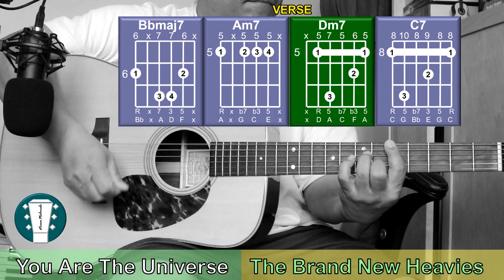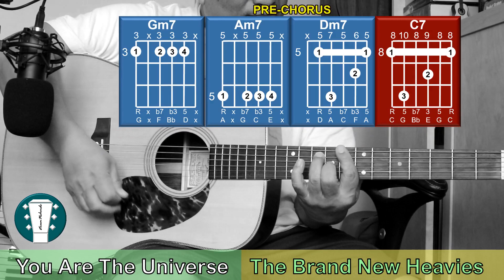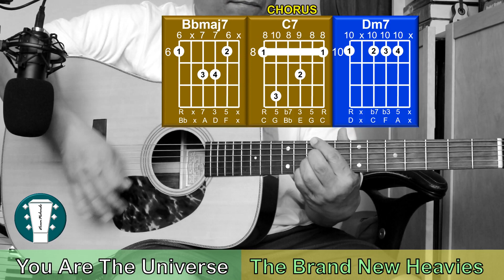You Are the Universe || The Brand New Heavies 🇬🇧「Rhythm Guitar Cover」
You are the Universe
Brand New Heavies

[INTRO]
BbMaj7 Am7 Dm7  x2

[VERSE 1]
BbMaj7             Am7
You're the future, and you've
Dm7
come for what is yours
BbMaj7               Am7
The hidden treasure, locked
Dm7
behind the hidden doors
BbMaj7          Am7  Dm7
And the promise of a day that's
shiny new
BbMaj7          Am7
Only a dreamer, could afford
Dm7             C7
this point of view

[PRE-CHORUS]
Gm7            Am7
But you're a driver, not a
Dm7
passenger in life
Gm7            Am7    Dm7
And if you're ready, you won't
         C7   BbMaj7
have to try 'cause

[CHORUS]
BbMaj7 C7    Dm7
BbMaj7 C7       Dm7
And there ain't nothin' you
can't do
BbMaj7 C7       Dm7
If you conceive it, you can
achieve it
BbMaj7 C7       Dm7
That's why, I believe in you, yes I do

[VERSE 2]
BbMaj7           Am7   Dm7
You're a winner, so do what you came here for
BbMaj7             Am7   Dm7                     C7
The secret weapon, isn't secret anymore

[PRE-CHORUS]
Gm7      Am7           Dm7
You're a driver, never passenger in life
Gm7             Am7    Dm7
And when you're ready, you won't
         C7   BbMaj7

[CHORUS]
BbMaj7 C7    Dm7
BbMaj7 C7       Dm7
can't do
BbMaj7 C7       Dm7
achieve it
BbMaj7 C7       Dm7

[CHORUS]
BbMaj7 C7    Dm7
BbMaj7 C7       Dm7
can't do
BbMaj7 C7       Dm7
achieve it
BbMaj7 C7       Dm7

BbMaj7 C7 Dm7  x4
Believe in you I do  (adlib)

PRE-CHORUS]
Gm7            Am7
Dm7
passenger in life
Gm7            Am7    Dm7

[OUTRO]
BbMaj7 C7    Dm7
BbMaj7 C7       Dm7
can't do
BbMaj7 C7       Dm7
achieve it
BbMaj7 C7       Dm7
x5 fades